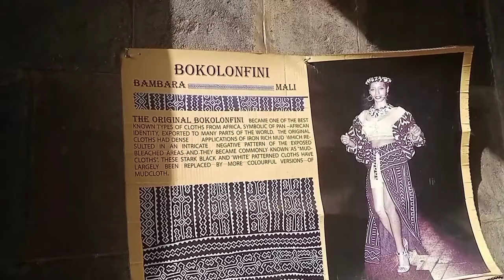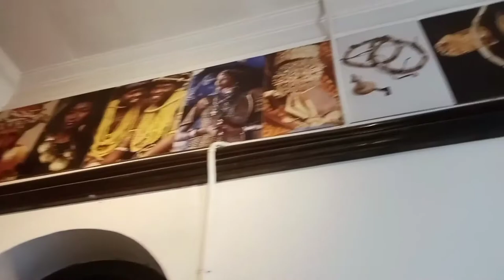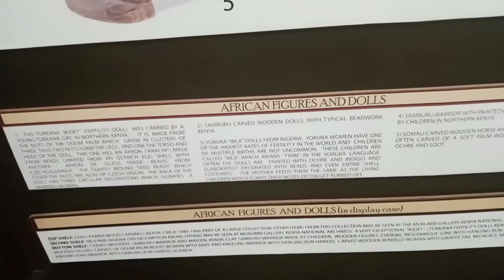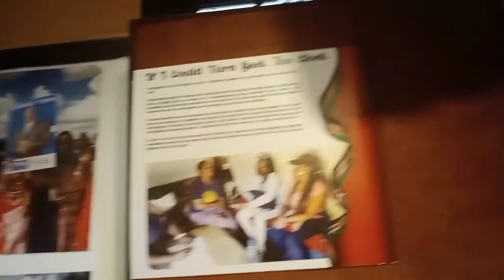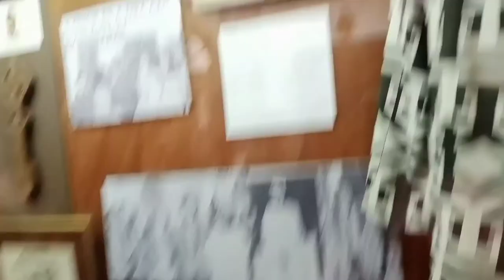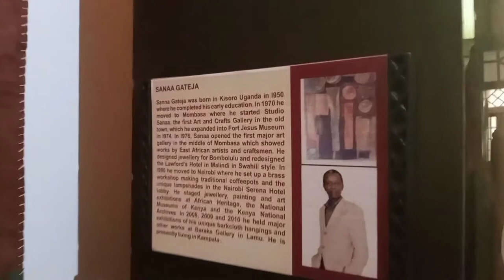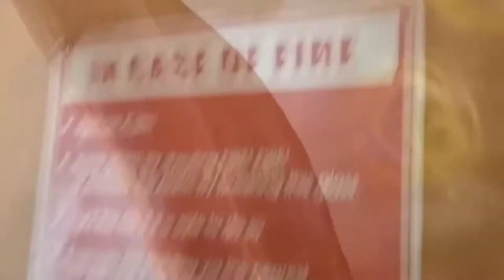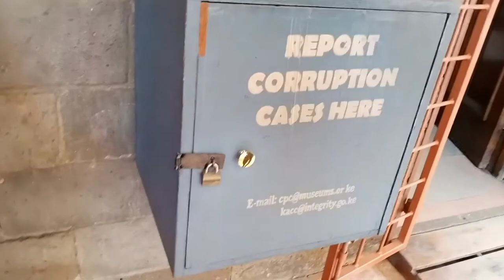The Nairobi Art Gallery 2022 || Kenyan Travel Vlogger || Things to do in Nairobi, Kenya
Hey loves❤️,

EVERYTHING YOU NEED TO KNOW ABOUT NAIROBI GALLERY.

A Kenyan citizen only needs 150 Kenya Shillings for entry while residents and non residents need 609 and 1000 Kenya Shillings respectively.

This is a small gallery in an old and historic building. It's located next to Nyayo House, opposite GPO along Kenyatta Avenue (next to the Uhuru Highway junction).The gallery is only a few rooms, but each is jam-packed with amazing pieces. Currently the gallery is home to the Joseph Murumbi collection which is a must -see. It includes stunning jewelry from his wife's collection and furniture from their home. The gallery also houses some beautiful paintings and sculptures from African artists. Well worth a visit.

 They have not put the stamps on show but there are many other artefacts that are original. The cloths from around Africa are really beautiful, the model of Murumbi's living room and his collections are quite interesting. There is a collection of old original books, coins, beads and even tribal weapons. Very interesting gallery.